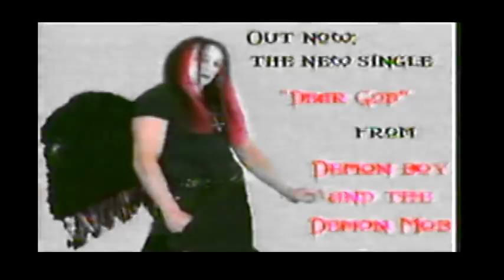FANGORIA TV INTERVIEWS DEMON BOY AT COMIC CON 2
FANGORIA Interview with DEMON BOY and OMINUS from comic con NYC  feb 7th 2009